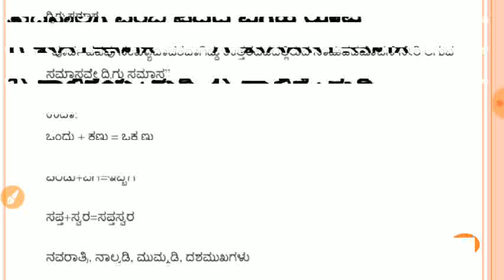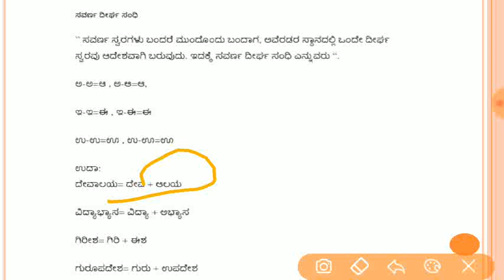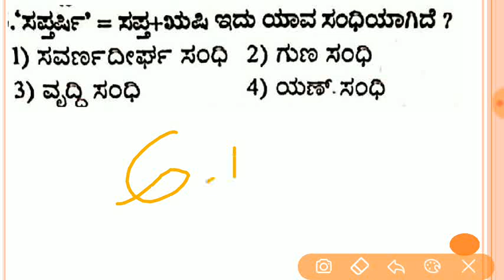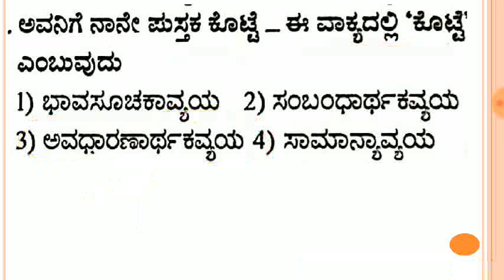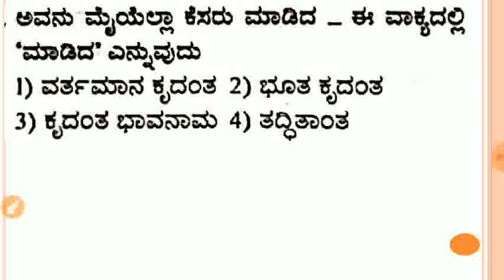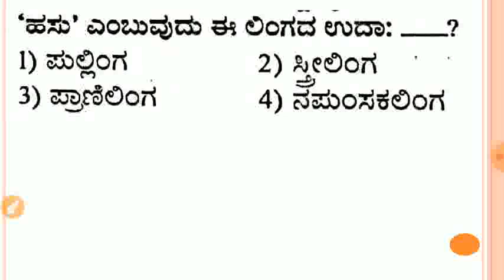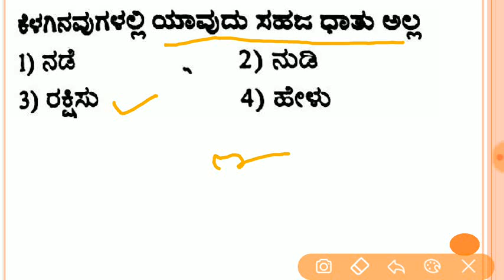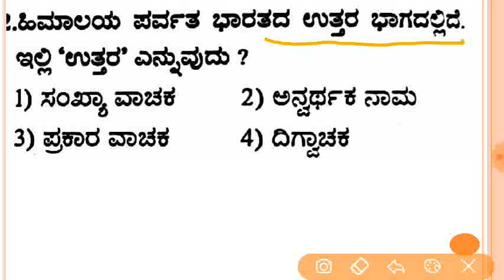youtube video #-7wOcfPzIZ0